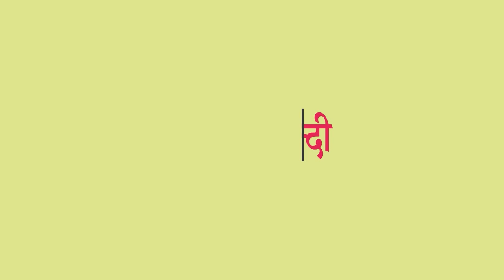जानवरो के मास से ज्यादा खाए जाते है कीड़े | Insects are eaten more than animal meat | WM News Hindi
About this video : जानवरो के मास से ज्यादा खाए जाते है कीड़े  Insects are eaten more than meat of animals

Produced By : Well Media News
Edited By: Sakshi Chhabra
News Content By : Avi Singh
Voice over By : Mandeep kaur
Graphics  By : Sakshi